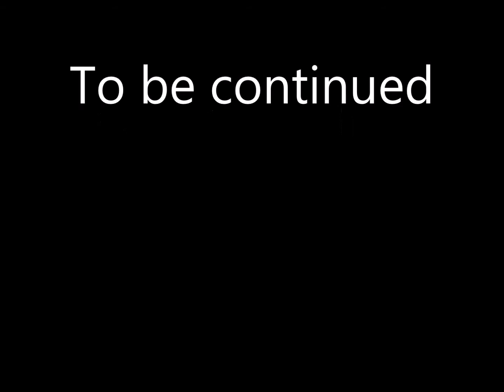ปั่นจักรยานเที่ยว สำนักสงฆ์ & สนามกอล์ฟราชนาวีพลูตาหลวง#2